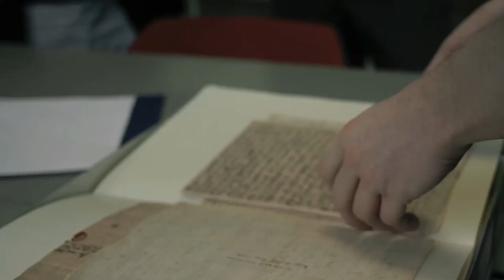Unraveling the Mystery The Great Plague of London 1665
Unraveling the Mystery of the Great Plague of London 1665 is a deep dive into one of history’s most devastating pandemics. In this video, we uncover shocking facts about the Great Plague that decimated London, killing nearly 100,000 people in less than two years. From the causes of the outbreak to the heroic but tragic efforts of those who tried to stop it, we explore every aspect of this haunting period in history. Was it really caused by rats, or is there more to the story? Discover how the people of 17th-century London battled a merciless foe with little knowledge and primitive medicine. Journey through this grim chapter in time as we unravel the mystery behind the chaos and suffering that still echoes today. Make sure to watch until the end to learn some unexpected twists and turns in this historical puzzle.